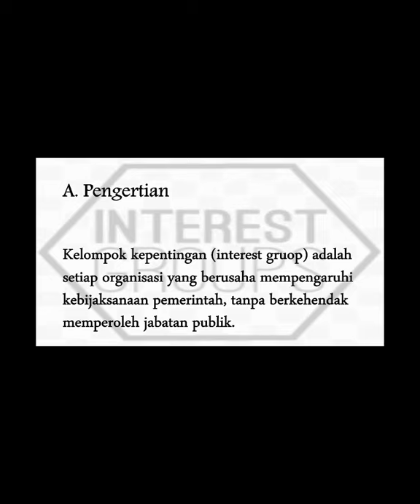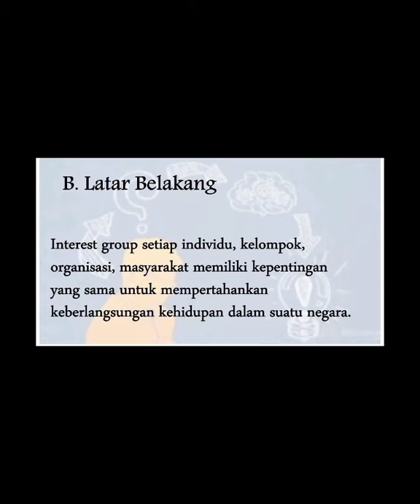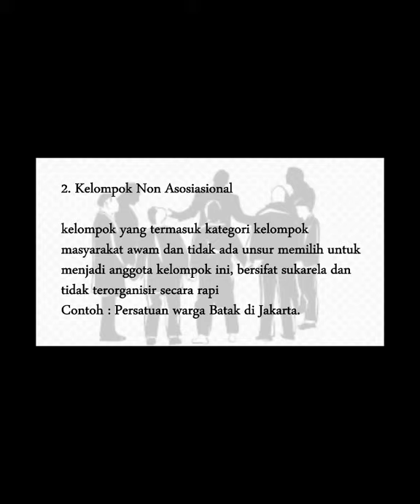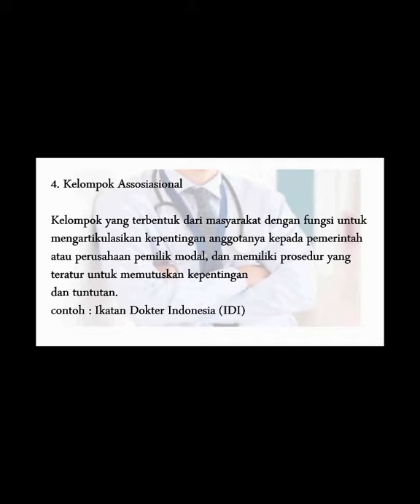Kelompok Kepentingan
Nama    : Yayun Azkiyah
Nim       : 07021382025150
MK        : UTS Sistem Politik Indonesia
Dosen   : Randi S.Sos.,M.Sos